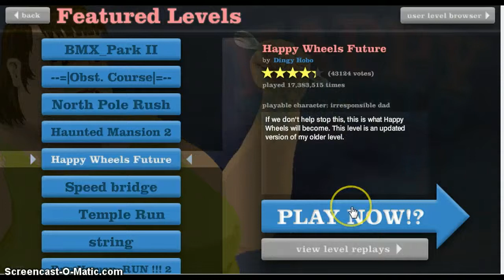happy hweels episode 5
subscibe like